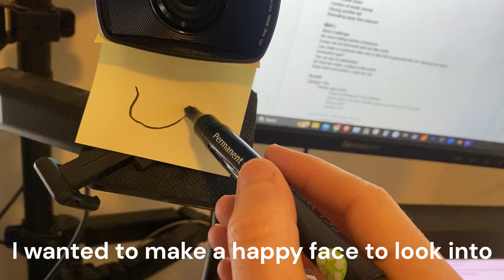Video Game Concept Artist Sells Out and Joins YouTube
I did it! I started a YouTube channel.
In this first video, I ramble about myself and some future plans.